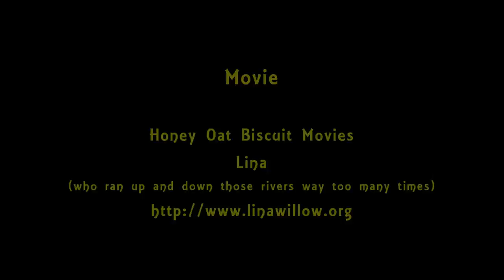The Shire: As seen from the river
A journey through the Shire, the land of hobbits in J.R.R. Tolkien's books. This shows the Shire as seen from the rivers in the game Lord of the Rings Online. The video is more than a little inspired by several programmes by the Norwegian Broadcasting Corporation, showing real-time journeys with trains and boats.

This is a sped-up version of the journey (in-game, it takes about 40 minutes to follow this route). Turn up the volume, enable high-quality full-screen video, sit back and let them lands float by yer.

Composer:Bedřich Smetana
Title: Má vlast: Vltava (The Moldau).
Performer: Musopen Symphony Orchestra
Public domain recording provided by Musopen.org.

Lord of the Rings Online. Turbine and Warner Bros Entertainment Inc.

Movie:
Lina, Honey Oat Biscuit Movies.